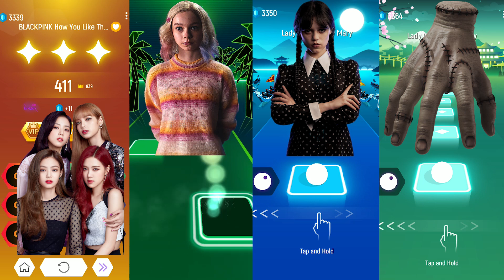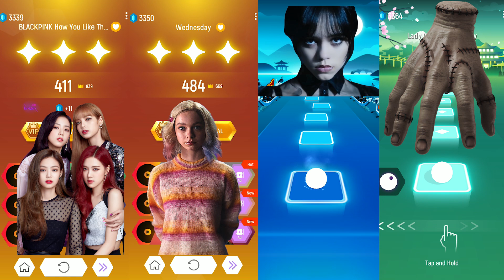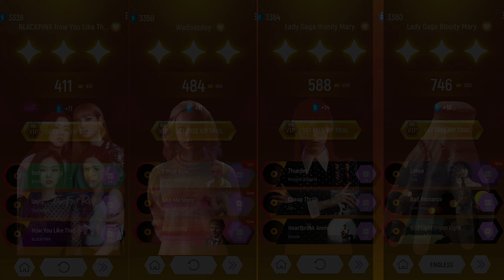Blackpink VS Emma Myers VS Wednesday Addams VS Thing - Tiles Hop EDM Rush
Chapters:
Blackpink Tiles Hop - 00:00
Emma Myers Tiles Hop - 02:01
Wednesday Addams Tiles Hop - 04:03
Thing - 07:10